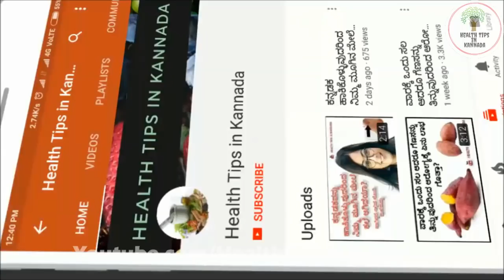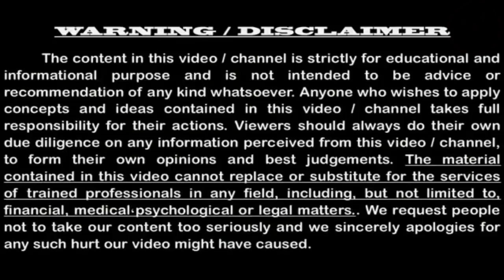ಖಾಲಿ ಹೊಟ್ಟೆಯಲ್ಲಿ ಬೆಳ್ಳುಳ್ಳಿ ಎಸಳು ತಿಂದರೆ ಏನಾಗುತ್ತೆ ಗೊತ್ತಾ? | Benefits of Garlic on an Empty Stomach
Hi Friends in This Video explained about Benefits of Garlic on an Empty Stomach in kannada